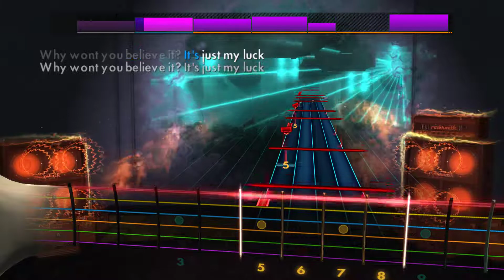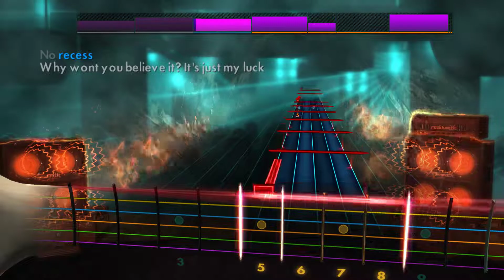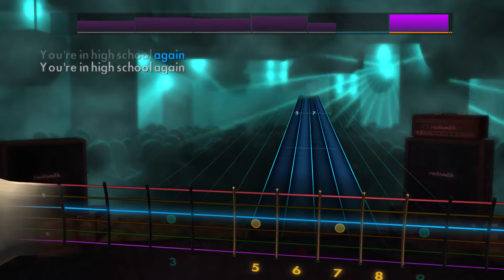Nirvana - School (Live At The Paramount, Seattle / 1991) - Rocksmith 2014 CDLC